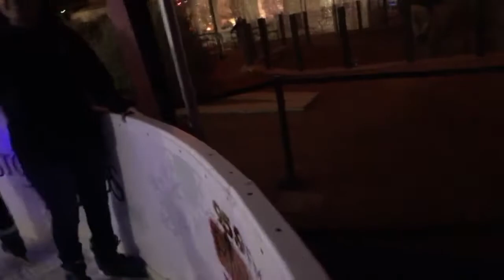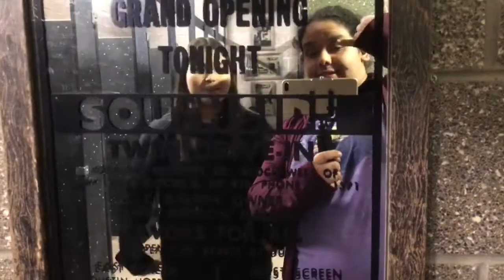OUR FIRST TIME ICE SKATING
Hope you guys enjoyed this video, sorry for it being short and thank god I didn't fall and bust my a** infront of everyone haha, anyways happy new years and lets get 2019 going !